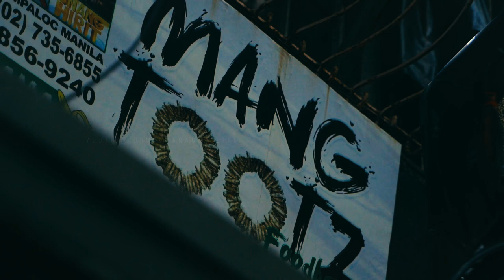Pilar | Cinematic Video (Tagalog Short film)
Thank you sir Ryan Audencial for the opportunity!
Video By: RYAN AUDENCIAL
EDITED BY: Me
Filipino Short films
Tagalog Short films